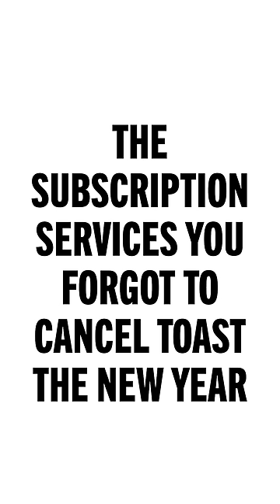Subscription Services You Forgot To Cancel Ring in the New Year 🥂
Dropout dot TV! So cheap, you won't even notice it on your credit card bill!